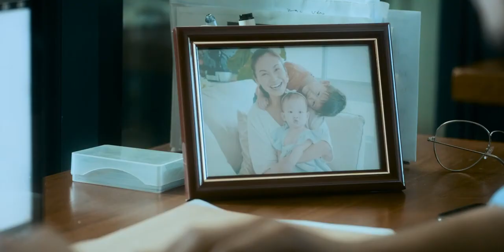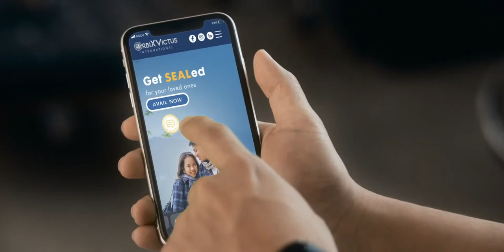OVI - Why do you need to get SEALed l This is FRED